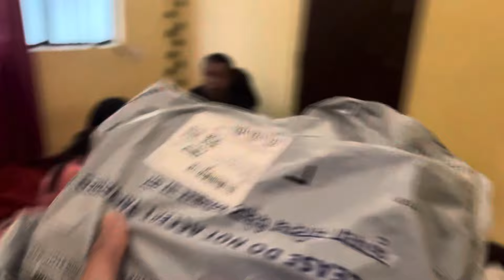Surprise gift for my Dad❤️/ Meeting them after long time 😍❤️/